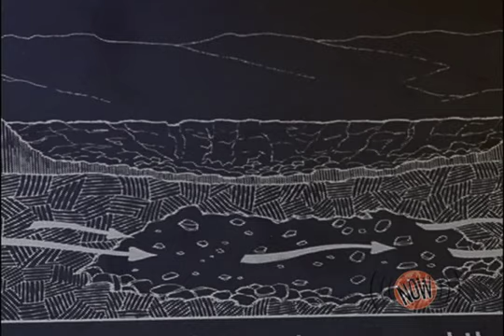Sedona NOW TV - Ancient Stones Montezuma's Castle and Well pt.1